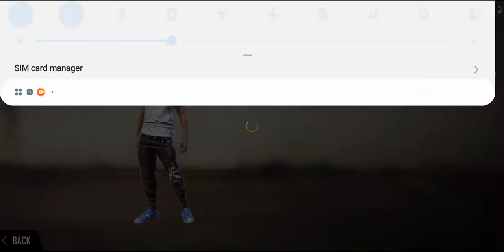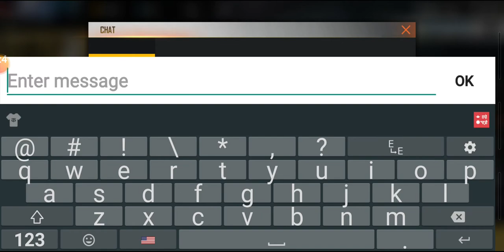Fighte team are their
Albin gurung